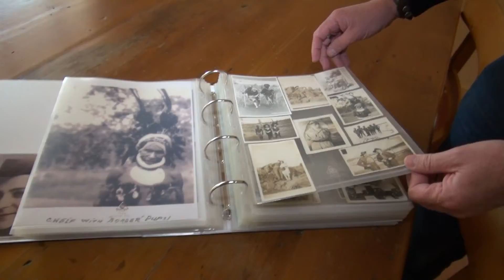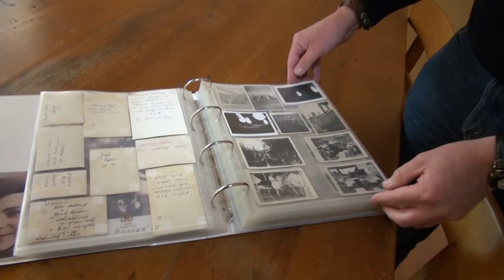Secret WW2 photographer